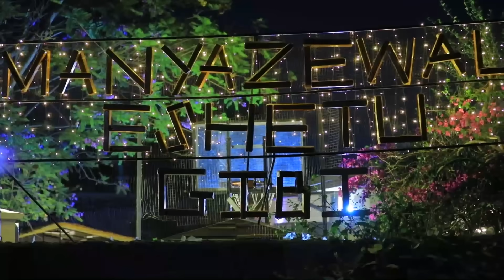ውጤቱ ሲነገረው ሆስፒታሉን በጠበጠው | ልጆቼስ ? እንተንፍስ #8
በዚህ ቪዲዮ አንዲት ሴት አሳዛኝ ታሪኳን ታጋራናለች::ደግ ባሏ HIV AIDS አለበት  ይባላል::ሁለት ልጆች አሏት::የሚያሳዝን  ሁኔታ ውስጥ ትወድቃለች::አባቷም ሳታስብ ይሞትባታል::ታሪኩን መሉውን አድምጡት::